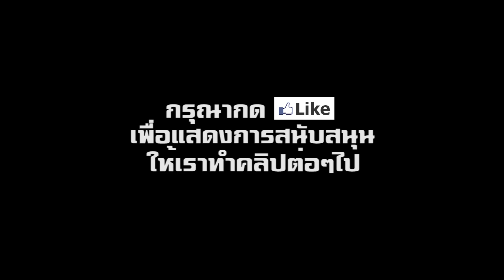เปิดตัว รถกระบะ All-New Suzuki Carry 2019 - 2020 โฉมใหม่ล่าสุด ราคา เริ่มต้นที่ 3.05 แสนบาท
เปิดตัว - ราคา All-New Suzuki Carry 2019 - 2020 ซูซูกิ แครี่ รถกระบะ ขนาดเล็ก โฉมใหม่ล่าสุด ราคาเริ่มต้นที่ 3.05 แสนบาท เข้าไทย แน่นอน

ในที่สุด Suzuki โดย Suzuki Indomobil Sales ประเทศอินโดนีเซีย ก็ได้ทำการเปิดตัว All-New Carry รถกระบะขนาดเล็กเป็นครั้งแรกในโลก ที่งาน Indonesia International Motor Show 2019 ที่กำลังจัดขึ้นในช่วงนี้ ที่ประเทศอินโดนีเซีย หลังจากที่มีภาพหลุดออกมาเป็นระยะ ตามที่ทาง CarDebuts ได้เคยนำเสนอไปแล้ว ก่อนหน้านี้

Suzuki Carry 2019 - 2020 ซูซูกิ แครี่ เจนเนอเรชั่นใหม่ มาพร้อมการปรับเปลี่ยนทั้งภายนอกและภายใน ในขณะที่ขุมพลังก็เปลี่ยนจากเครื่องยนต์เดิม รหัส G15A มาเป็นขุมพลังเบนซินรหัส K15B-C ความจุ 1.5 ลิตร ที่ได้มาตรฐาน Euro4 ให้กำลังสูงสุด 97 แรงม้า ps ที่ 5600 รอบ/นาที แรงบิดสูงสุด 135 นิวตันเมตร ที่ 4400 รอบ/นาที นอกจากนั้น ยังมาพร้อมระบบปรับอากาศ พวงมาลัยพาวเวอร์ เบาะนั่งเลื่อนได้ในรุ่นสูงสุด ชุดเครื่องเสียง 1DIN และระบบ immobilizer

All-New Suzuki Carry ซูซูกิ แครี่ 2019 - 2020 โฉมใหม่ มี 3 สีให้เลือก คือ สีขาว สีเงิน และสีดำ ในราคาเริ่มต้นที่ 135.6 รูเปียะห์ หรือประมาณ 305,600 บาท โดย Suzuki มีแผนในการส่งออกรถรุ่นนี้ ไปจำหน่ายกว่า 100 ประเทศทั่วโลก ติดตามช่องของเราทาง Facebook ได้ที่